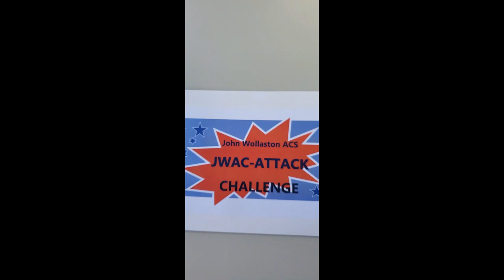JWAC Attack 3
Here is a JWAC Attack Challenge you can do over the weekend. Good Luck!